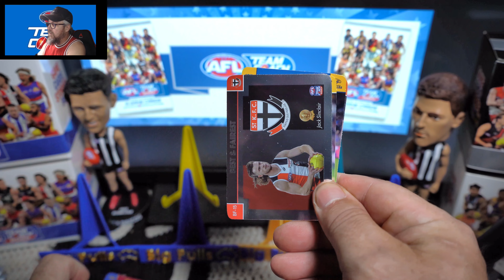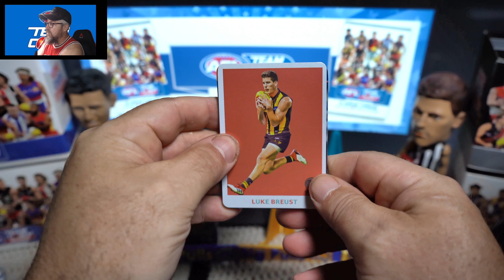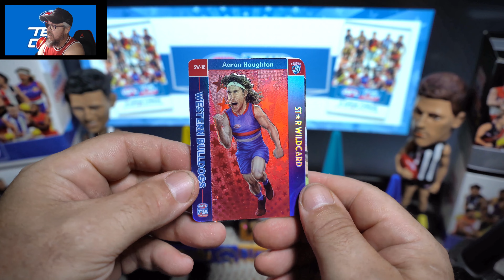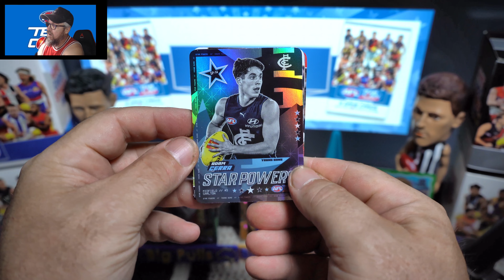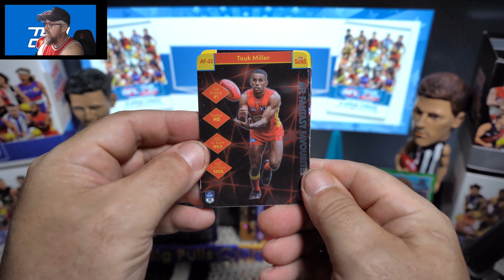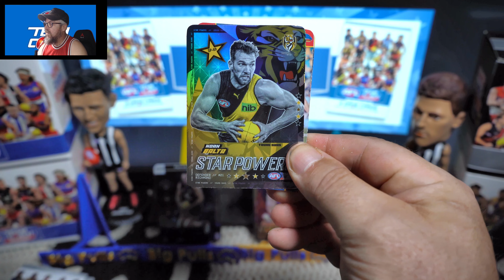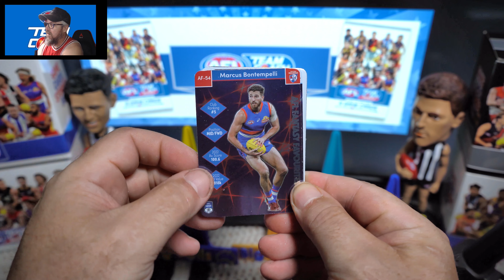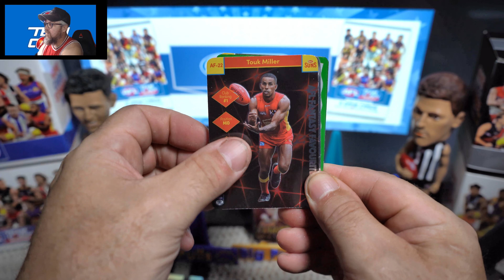TeamCoach Loose Pack Battle - The King Vs The Challenger - Will The King Reign Supreme again!?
After a very close battle the week before will the Challenger deal The Kings 1st loss of the season ??

logo by the Joint graphics on instagram